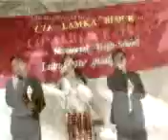Zomi- Ngai um ka pianna Zogam nuam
Artists: Murphy, muan kim, K. chung